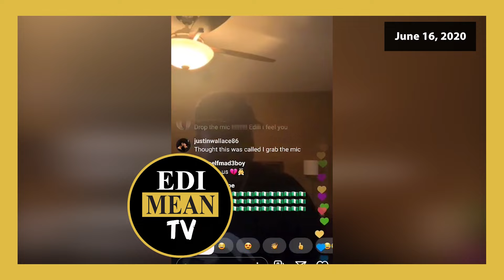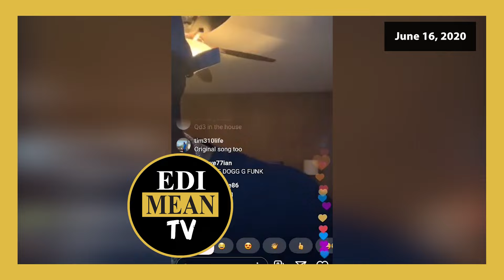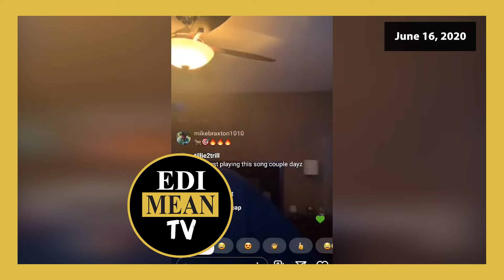EDI Celebrates Tupac's Birthday With Unreleased OG Music And Stories